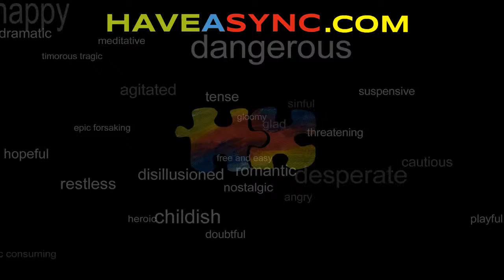Il fidanzamento - Piero Umiliani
Playful glad tango.
Available for sync licensing on Have a Sync.